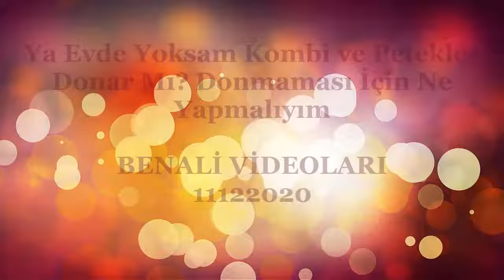Ya Evde Yoksam Kombi ve Petekler Donar Mı? \ Donmaması İçin Ne Yapmalıyım \ -20 Derece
Özellikle müstakil evlerde veya uzun süre kullanılmayan işyeri, depo gibi yerlerde kışın ayazlarda kombi ve petek tesisatındaki suyun donmaması için ne yapılır, yapılmalı gibi sorunların cevaplarını umarım bulabileceğiniz bir içerik olmuştur. Normal bir şebeke suyu 0 derecede donmaya başlar ama deterjanlı bir su -20 derecede donmaya başalar. Bu avantajı kullanarak kombi sitemimizde kullanırsak işe yarar mı? İyi seyirler...

Kışın Kombi ve Peteklerin Donup Patlamaması İçin Ne Yapılmalı \ Deterjanlı Su Donar mı

Peteklerin donmaması için ne yapmalı
Kombi dondu ne yapmalı
Kışın petekler kaç derecede olmalı
Kombi sıcak su ayarı nasıl yapılır
Kombinin donmasını engellemenin yöntemleri
Kışın kullanılmayan kombinin donmaması için ne yapılır
Yoğuşmalı kombi donma sorunu
Uzun süre kullanılmayan kombi
Kombi kaç derecede donar
Doğalgaz kaç derecede donar
Kombi balkonda olunca ne olur
Doğalgaz soğukta donar mı
Balkonda kombi dolabı zorunlu mu
Deterjanlı su kaç derecede donar
Çamaşır makinesi deterjanı ile kombi donmasını önlemek
Çamaşır makinesi deterjanı ile petek donmasını önlemek
Çamaşır makinesi deterjanı ile kalorifer donmasını önlemek
Kombinin donmaması için yapılacaklar
Cam balkonda kombi donar mı
Kışın kombi donması
Kombi donarsa
Petek donarsa
Kışın peteklerin donması
Kombi doğalgaz arızası
Kombi elektrik kesintisi
Kombi ve petek sisteminin suyunu boşaltmak